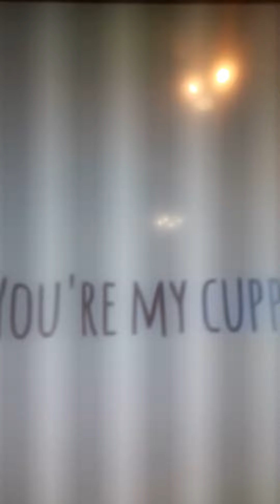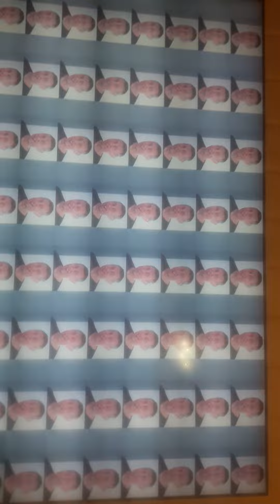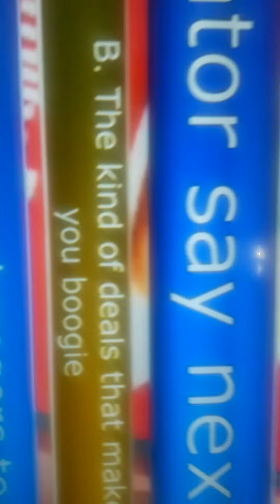things i do instead of sleeping Ep1